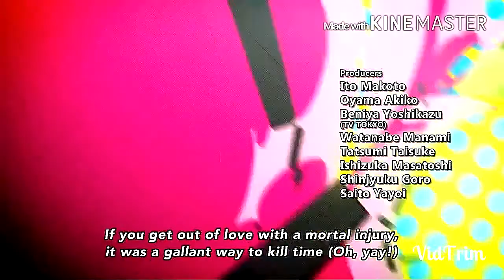[AMV Mix] - Rooftop Run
Amv mix - Rooftop Run - Sonic Unleashed

Hello everyone! It's The Kid here, and I want to say Happy Holidays to everyone! I was looking forward to make this AMV. Tell you the truth I was really excited to make this. Happy holidays everyone!

AMV mix